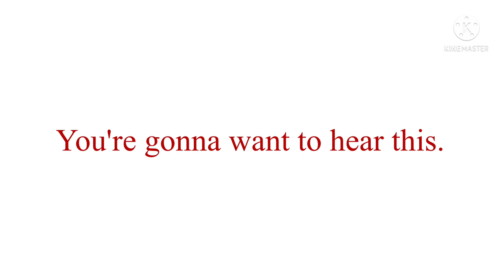[] Night Meme [] Ft. Piggy book 2 chapter 10 [] ¡Slight Flash Warning! []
AYYY ANOTHER PIGGY MEME!!
Apps used:
KineMaster
Gacha Club
IbisPaint x
Characters used:
My Roblox character
Robby
Spidella
Zizzy
Doggy
Bunny
Willow
Pony
Zuzy
Zee
Georgia
(Character not mine!)
Game used:
Roblox/ Piggy
Made by:
DerpyAly :D
Second Channel:

If you’re gonna use this for a reaction video, please make sure to ask permission and credit me!^^
That’s all! :)